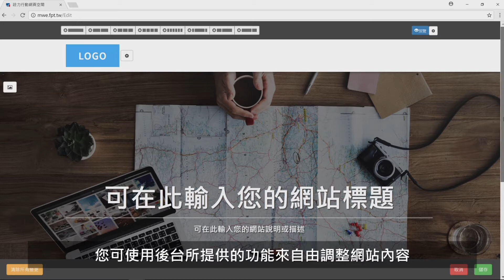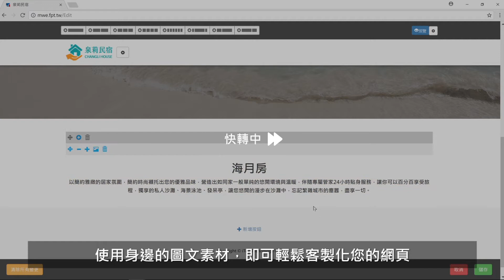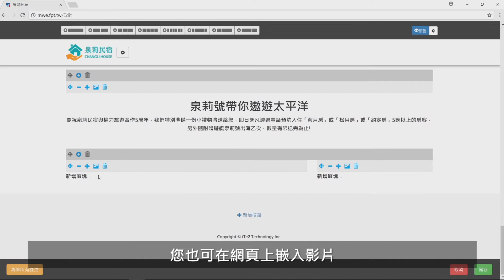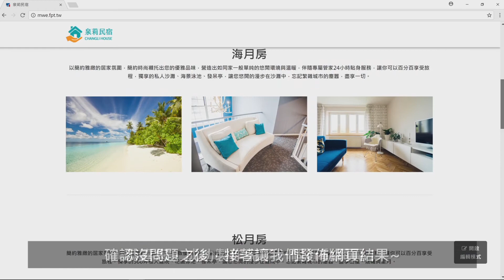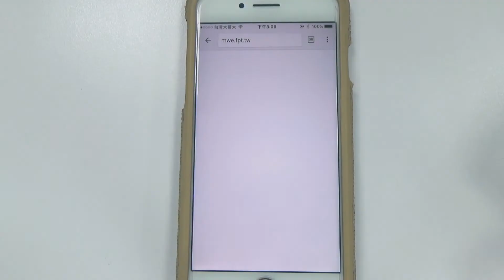[ 行動網頁空間服務 ] 操作介紹影片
詮力科技行動網頁平台 - 協助您快速、便利地建立行動網頁，利於各產業之業務推廣，
帶領您的客戶從線上走到線下交易(Online To Offline, O2O)，打造全新營銷模式。

〔範本頁面〕